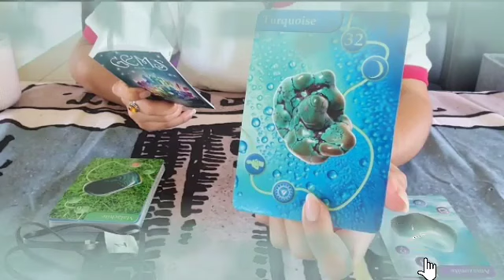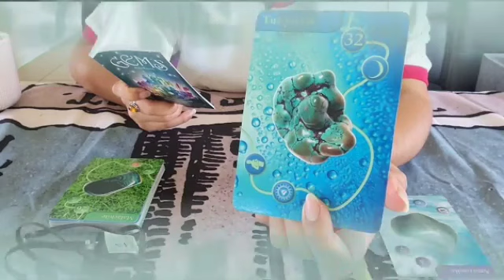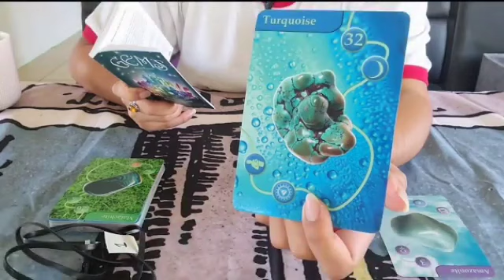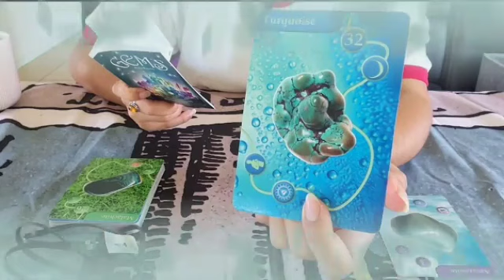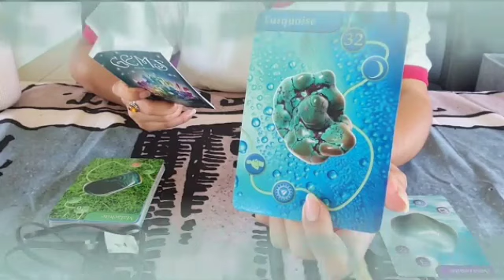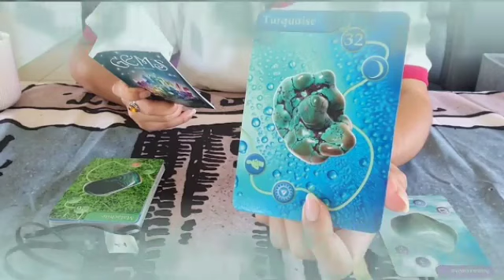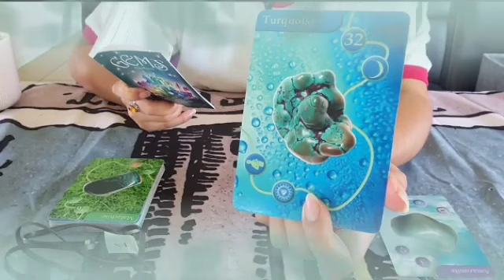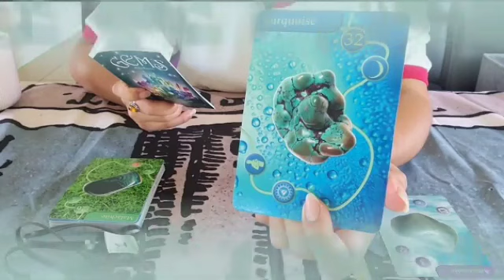برج الدلو من الأن إلى 15 أكتوبر 2023 // نجاح بعده حيره🤔شخص دا حتساعده😌وبعدها قطع علاقه معه😔